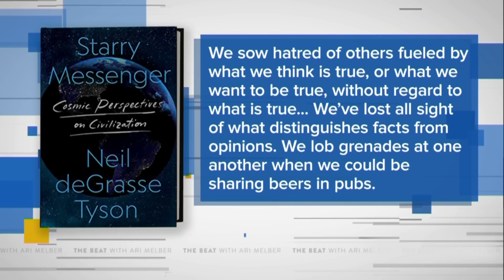See Neil DeGrasse Tyson and Ari Melber debunk common science propaganda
Astrophysicist Neil DeGrasse Tyson talks to Ari Melber about applying a “cosmic perspective” to many current problems on earth, drawing on his new book, "Starry Messenger: Cosmic Perspectives on Civilization." Tyson also discusses the difference between personal and religious “truths,” and the kind of objective truth that undergirds science and valid policy making. This digital exclusive is a full interview with Tyson. Excerpts aired on "The Beat with Ari Melber" on MSNBC.